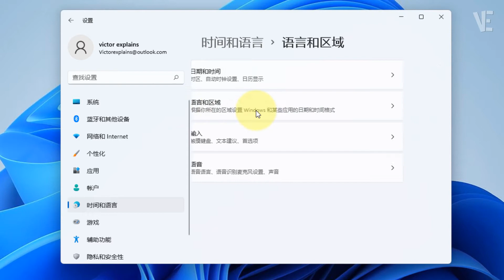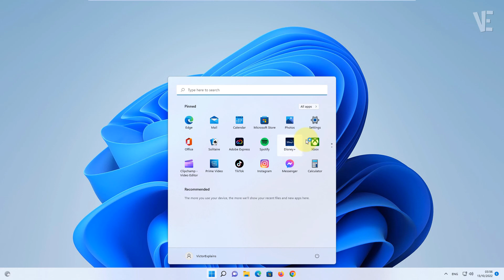Change Chinese Language to English in Windows 11 | Convert windows 11 from chinese to english 🇨🇳 🇬🇧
▶ In This Video You Will Find How To Change Windows 11 Language from Chinese to English Just Follow The All Steps ✔️.

0:00 - intro
0:10 - How To Change Windows 11 Language from Chinese to English ?
0:49 - Now Type (English) In Keyboard Then Select Your English + Country
1:23 - Now, Wait Until Download Finish The Language Pack
1:57 - Other Videos Suggestions

🎵 Track Info:

Title: Coral Reef by Spiring

▬▬ 🔎 𝐇𝐚𝐬𝐡𝐓𝐚𝐠𝐬 ▬▬

▶️ Convert 3GP to MP4 Just using VLC player | Change Any Video 3gp to mp4 (easy method)

▶️ Change User Account Name In Windows 11 | How To Modify Your name acount On windows 11

▶️ Redmi 7A Broken Touch Glass Only Replacement | How To Change touch glass and polarizer At Home

▶️ Switch Microsoft Account To Local Account On Windows 11 | How To Change Microsoft Account To Local

▶️ Change taskbar alignment to the left in Windows 11 | How To Move left align Start Menu windows 11

▶️ The Windows Security Center service can't be started in Windows 11/10 - How To Fix (100% Working)